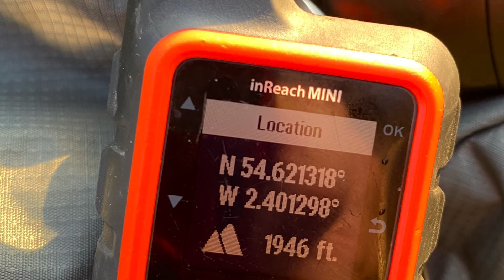UK mini Grand Canyon-High Cup Nick